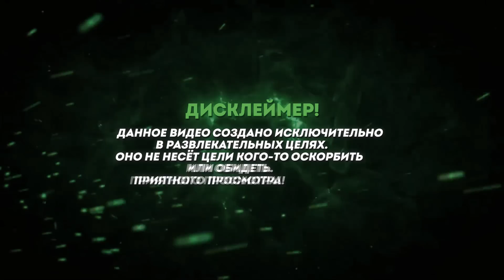Жесть на СТО или будни автомехаников #172 Такой Жести я ещё не видел. Ауди Олроуд на обслуживании.